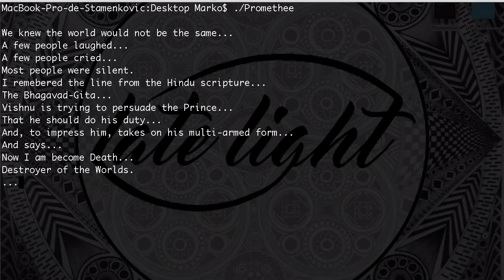Late Light - Promethee (DEMO)